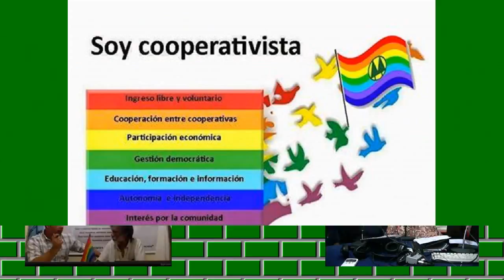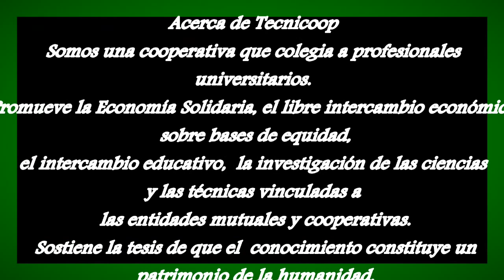“Hablemos de Cooperativas, una empresa que todos debemos conocer” Ciclo 2015. Emisión 3°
TECNICOOP y radio FM 98.1 “La Nueva” Presentan un programa educativo cooperativo
Programa N° 28 del 19 de septiembre  de 2015. Sábado                                    de 8:00 hs. a 9:00 hs. Locución  Cra. Ana María Ramírez Zarza y Cr Obdulio Aquino Lemos
 Bloque I
  El Estado y las cooperativas. Relaciones. Paul Lambert